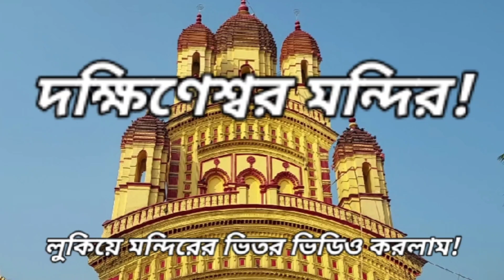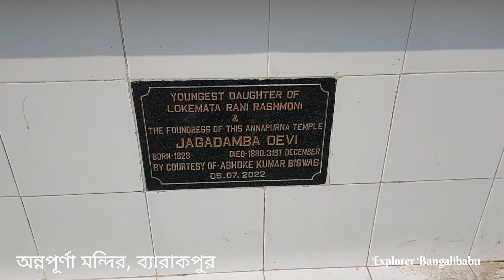দক্ষিণেশ্বর মন্দিরের ভিতরে লুকিয়ে ভিডিও করলাম !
চাণক অন্নপূর্ণা মন্দির পশ্চিমবঙ্গের উত্তর ২৪ পরগনা জেলার ব্যারাকপুর-টিটাগড় অঞ্চলের একটি সুপ্রসিদ্ধ অন্নপূর্ণা মন্দির। ১৮৭৫ সালে প্রতিষ্ঠিত এই মন্দিরটির স্থাপত্য দক্ষিণেশ্বর কালীবাড়ির অনুরূপ হওয়ার লোকমুখে এটি দ্বিতীয় দক্ষিণেশ্বর নামে পরিচিত। এই মন্দিরের প্রতিষ্ঠাতা ছিলেন জগদম্বা দেবী।

মন্দিরের মূল প্রবেশপথ পূর্ব দিকে। পঙ্খের কাজ যুক্ত ন’টি চূড়াবিশিষ্ট নবরত্ন মাতৃমন্দির, ছ’টি আটচালার শিবমন্দির, দু’টি নহবতখানা, নাটমন্দির, ভোগের ঘর, গঙ্গায় স্নানঘাট ইত্যাদি তৈরি হয়েছিল। ছ’টি শিবমন্দির যথাক্রমে কল্যাণেশ্বর, কাম্বেশ্বর, কিন্নরেশ্বর, কেদারেশ্বর, কৈলাসেশ্বর, ও কপিলেশ্বর।

মন্দির খোলার সময়: 5:00 am to 1:30 pm এবং 4:00 pm to 8:00 pm।

ভোগ প্রসাদ খাওয়ার সময়: 1:30 pm থেকে 2:00 pm।

পথনির্দেষ: ব্যারাকপুরের তালপুকুর মোড় থেকে হেঁটে 10 মিনিট (Via Shankar Mandal Road to Park Road approx 700 mtr)

‐ ***Many many thanks to all the members who are on this trip.
This video was not made to hurt any person or cast or anything belongs to this earth. All the information was gathered from my best knowledge which I heard during shooting the video. Please, forgive me if there is any mistake in my information. Thanks to everyone who helped me to make this video. Wait for the upcoming Videos. Thanks for visit.